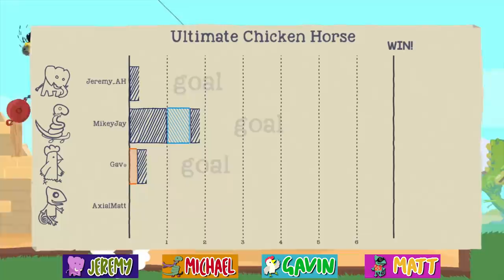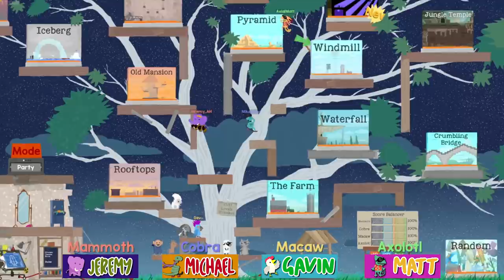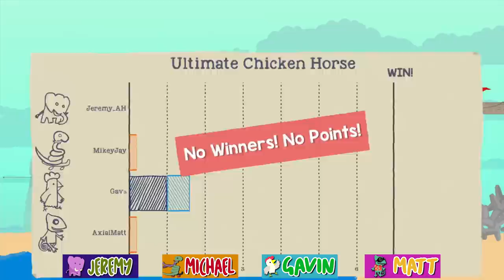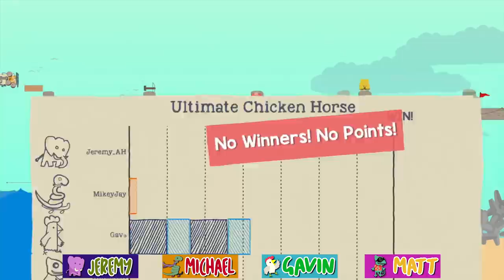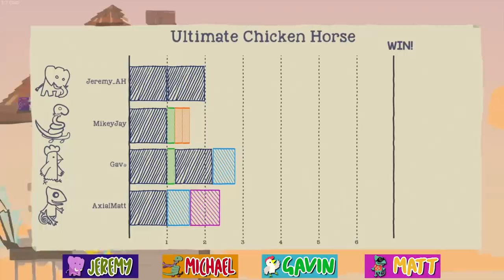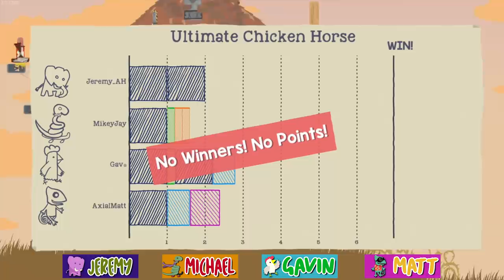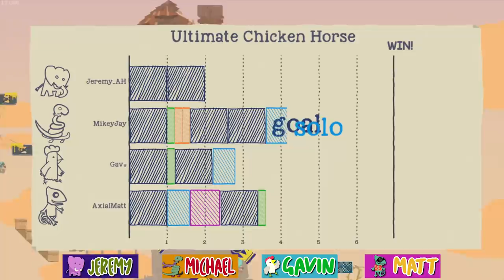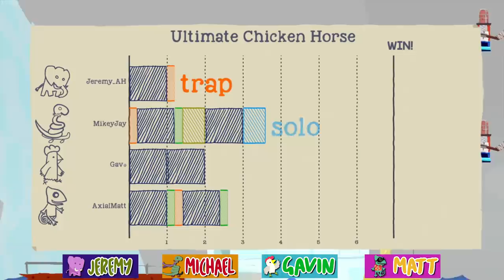Why So Shovey - Ultimate Chicken Horse (#40) - Favorites December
It's A Few of Our Favorite Things December! Today, we love-hate-love some really shovey Chickey Doo.